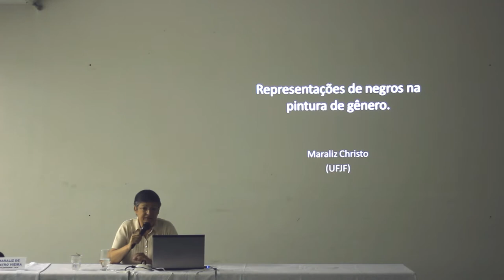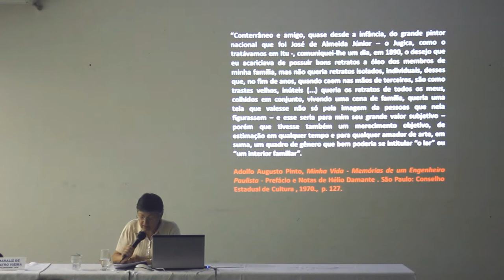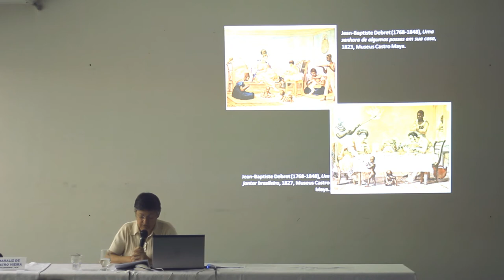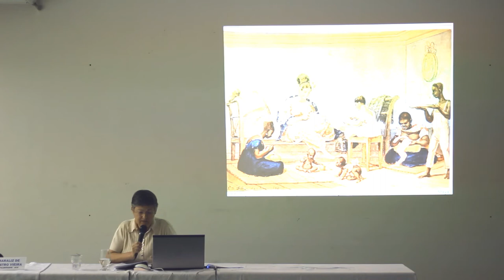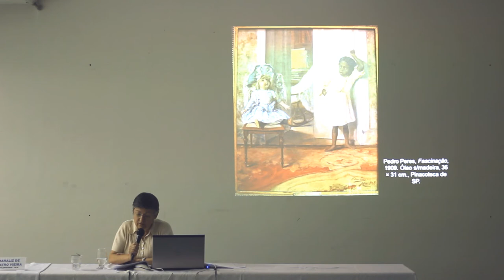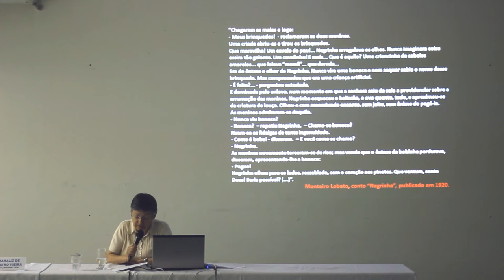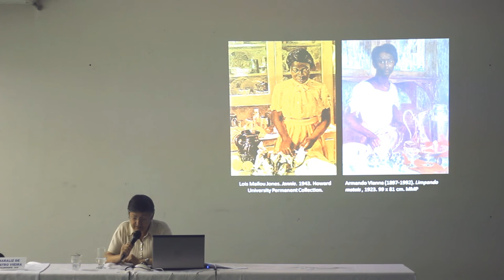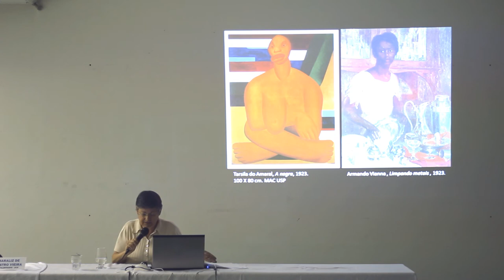Imagens entre arte, ciência e cartografia, com profa. dr. Maraliz Christo (UFJF)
II Seminário de História e Cultura: imagens na escrita da História.

Dias 13, 14 e 15 de maio de 2014.

Realização:
Linha de Pesquisa em História e Cultura
Programa de Pós-graduação em História
Instituto de História
Universidade Federal de Uberlândia
50 anos do Curso de Graduação em História

Apoio:
Instituto de História
PROPP
PROEX
CAPES
FAPEMIG

Comissão Organizadora
Profa. Dra. Ana Paula Spini (PPGHI/UFU)
Profa. Dra. Luciene Lemhkuhl (PPGHI/UFU)
Profa. Dra. Valéria Mara da Silva (Pós-doutoranda PPGHI/UFU)

Comissão Científica:
Prof. Dr. Adalberto Paranhos (PPGHI/UFU)
Prof. Dr. Alexandre de Sá Avelar (PPGHI/UFU)
Prof. Dr. Amon Pinho (FACIP/UFU)
Prof. Dr. Cairo Mohamad Ibrahim Katrib (FACIP/UFU)
Profa. Dra. Carla Miucci Ferraresi de Barros (INHIS/UFU)
Prof. Dr. Florisvaldo Paulo Ribeiro Júnior (PPGHI/UFU)
Profa. Dra. Jorgetania da Silva Ferreira (INHIS/UFU)
Profa. Dra. Kátia Rodrigues Paranhos (PPGHI/UFU)
Profa. Ms. Lígia Gomes Perini (Doutoranda PPGHI/UFU)
Profa. Dra. Luciene Lehmkuhl (PPGHI/UFU)
Profa. Dra. Mara Regina do Nascimento (PPGHI/UFU)
Prof. Dr. Marcelo Lapuente Mahl (INHIS/UFU)
Prof. Dr. Marcelo Santos de Abreu (UFOP)
Profa. Dra. Maria Clara Tomaz Machado (PPGHI/UFU)
Prof. Dr. Miguel Rodrigues Souza Neto (UFMS)
Profa. Dra. Mônica Brincalepe Campo (INHIS/UFU)
Profa. Dra. Mônica Chaves Abdala (PPGHI/UFU)
Prof. Dr. Newton Dângelo (PPGHI/UFU)
Profa. Dra. Maria Elizabeth Ribeiro Carneiro (PPGHI/UFU)
Profa. Dra. Vera Lúcia Puga (PPGHI/UFU)

Secretaria
Lucas Henrique dos Reis (Graduando - História/UFU)
Lucas Martins Flávio (Graduando - História/UFU

Identidade Visual
Alexis Ferreira da Silva (Graduando - Artes Visuais/UFU)

Manutenção e identidade visual do blog
Diego Marcos Silva Leão (Prof. de História PMU)

Fotografia:
Paula Santos Goulart (Graduanda -- História/UFU)

Monitoria:
(Graduandos -- História/Artes/UFU)
Aline Ferreira Antunes
Ana Gabriela da Silva
Arielle Farnezi Silva
Beatriz Eugênio Maia
Cayo Gontijo Macedo Vasconcelos
Elidiene Silva Ferreira
Fabiano Silva Santana
Honorato Crispiniano Chagas
Larissa Bagnis
Lays Marques Oliveira
Marcella Gonçalves da Costa
Marcondes Henrique Silva Reis
Marcus Vinícius Lima Quaresma
Maria Luzia Alves Brito
Mariane Mundim Borges
Rafael Colombo Martineli
Rayanne Soares de Oliveira
Renata Silveira Dutra
Roger Randerson Alves Raimundo
Suelen Caldas de Souza Simião
Taísa de Moura Oliveira
Thiago Dias Silva
Thuanne da Silva Santos